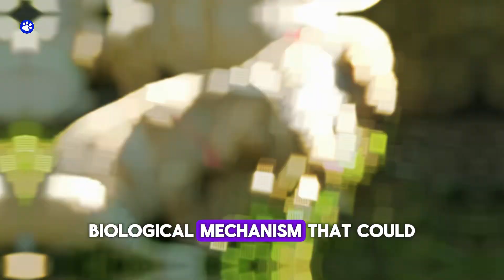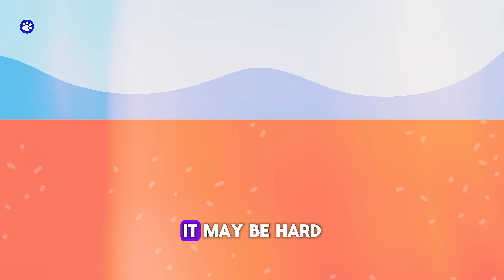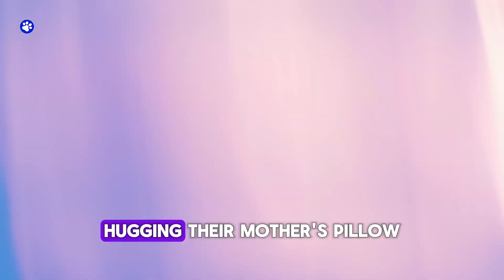Why Does My Dog Keep Sniffing Sensitive Areas? (Science Has the Answer) 😱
Have you ever felt awkward or confused when your dog sniffs sensitive areas—like your crotch or that of a guest? You're not alone! It might seem strange or embarrassing, but there’s actually a fascinating science behind why dog sniff behavior happens in these moments.

In this video, we’ll break down:
✅ Why dog sniffing is a natural and instinctive behavior
✅ What dogs are actually learning when they sniff sensitive areas
✅ How to redirect this behavior politely—without punishing your dog

Whether you’re a new dog owner or have had dogs for years, understanding the psychology and biology of dog sniff behavior can help you respond with more empathy and confidence.

💡 Ready to finally stop wondering what your dog is really looking for when they sniff you or your guests? Science has the answer—and it's surprisingly logical.

 Timestamps:
00:00 - Introduction
01:10 - The Hidden Science Behind a Dog’s Nose
02:44 - Why Dogs Sniff Private Areas – It’s Not What You Think
04:12 - The Truth About Dogs and Strange Smelling Habits
05:58 - How Your Dog Uses Scent to Understand Your Emotions
07:04 - The Incredible Cases of Dogs Detecting Illness
08:15 - When Dogs Sense the End – A Silent Farewell
10:12 - Conclusion

💬 Has your dog ever made things awkward by sniffing at the wrong time? Tell us your story in the comments below! 👇